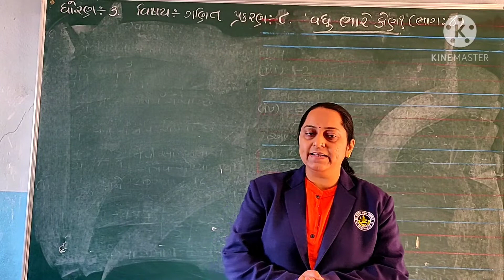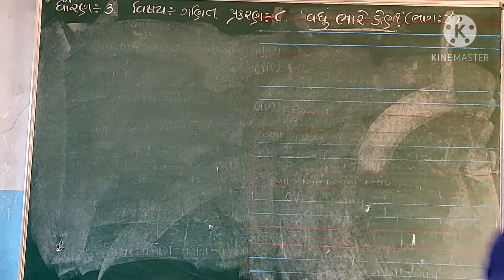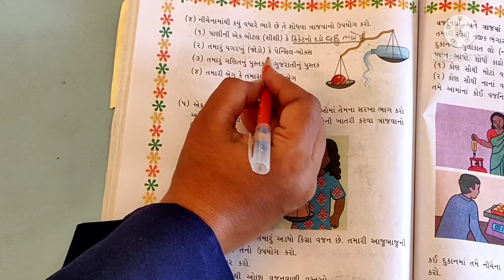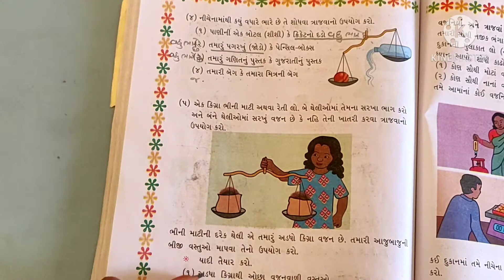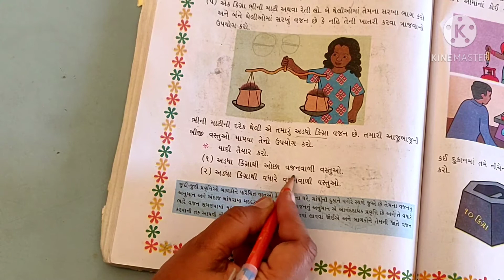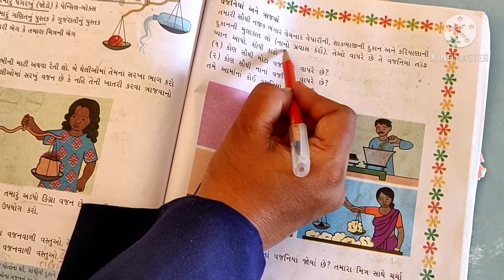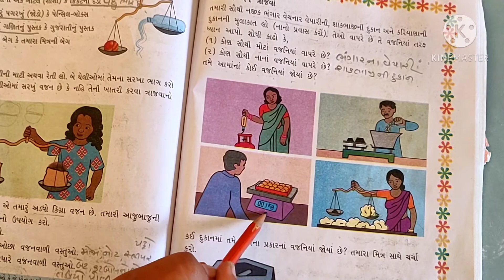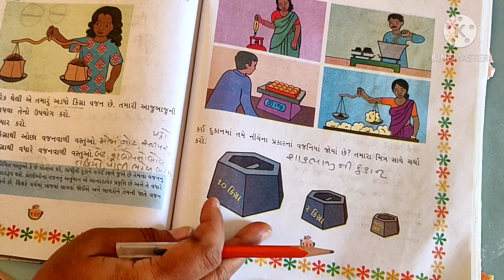STD 3 MATHS LESON 8 PART 4